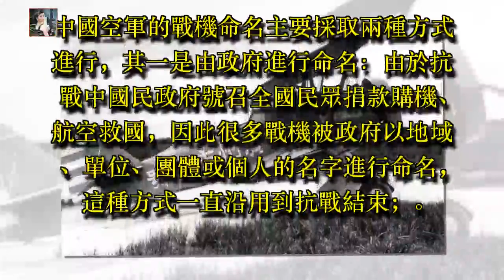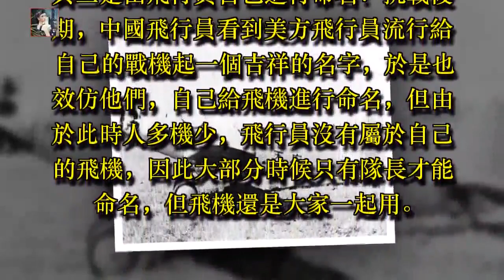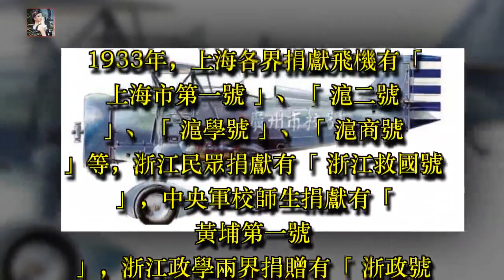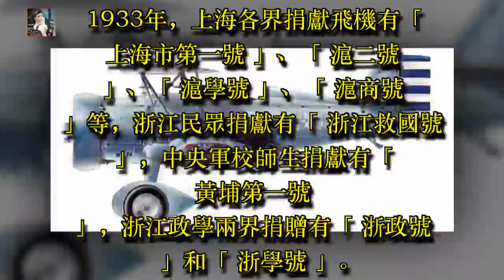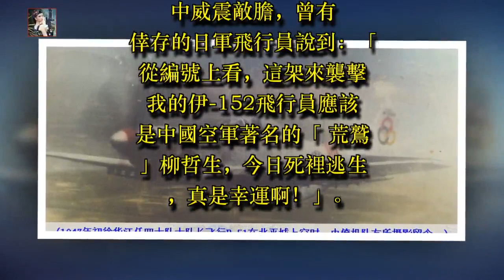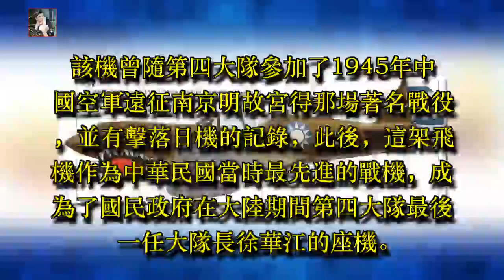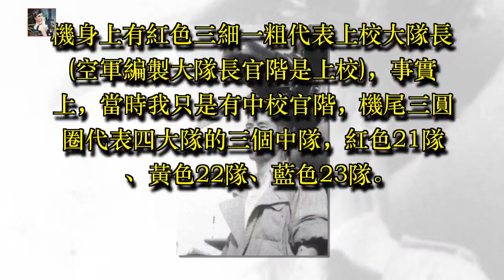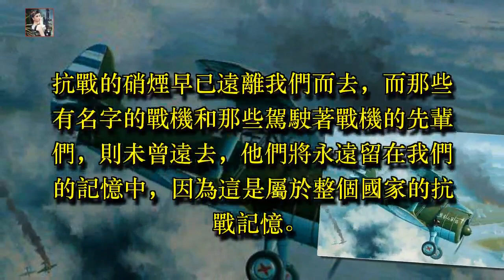佛徒號、鐵羅漢號、上海1號：抗戰中有著古怪名字的戰機